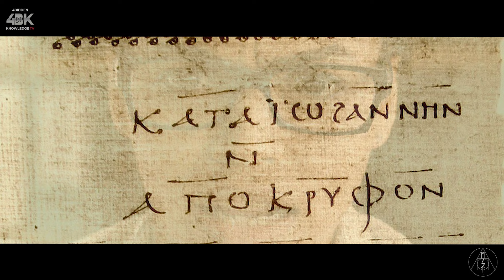Matt La Croix Present's - "Mystery School of Truth "- Trailer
Join researcher Matt La Croix as he goes deep into the ancient and secret history of mankind and the planet we call Earth.

From ancient Sumeria and Babylon to the Americas.
& The Ancient battle between the Eagle and the Snake!

SEASON 1:
@ 25th October 2022.